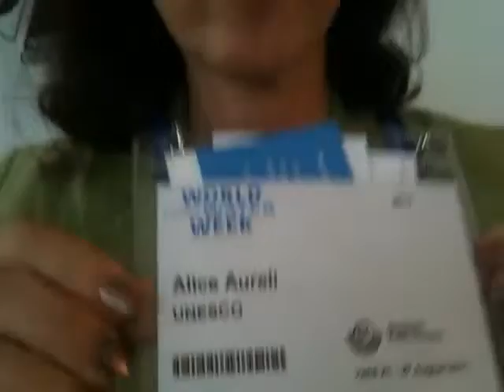Alice Aureli of UNESCO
Alice Aureli of UNESCO talks with Akvo's Mark Charmer about the organisation's work to document groundwater resources - in particular, recognising the important of hidden resources. This is about documenting the amount of water underground in acquifers and finding new ways to share hydrological mapping data. Their work is a response to UN General Assembly recognising in 2008 the importance of transboundary acquifers. Stockholm World Water Cube. Thursday 25 August 2011. (Aug 26, 2011)